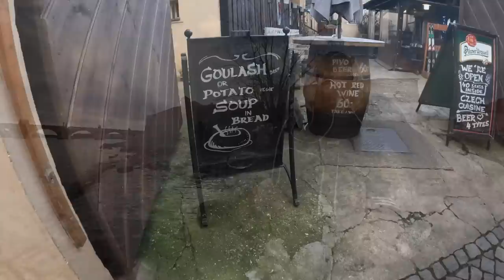NALA exploring PRAGUE 😻 Vlog#140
Since we never managed to see Prague the first time we passed through the Czech Republic a few years ago, I knew we'd definitely have to stop this time around to explore the city 🥰. During the day I took Nala out so that she could have a nice wee walk (and a good sniff at some car bumpers 😸). Once she had enough, I brought her back to the apartment and headed out for a few more hours by myself. So far, Prague has been one of my favourite cities so far, there's just something about it I really love 😍

NALA PLAYING 🐈 ⤵︎